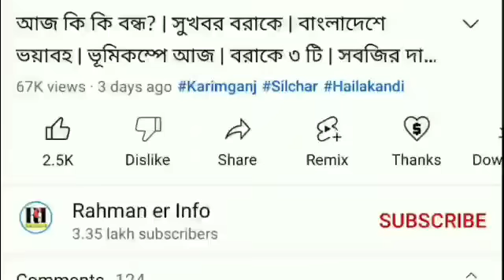চাকরি পরীক্ষার | HS র ফলাফল | ঝড় তুফানের খবর | শিলচরে বিশাল | আজ অমিত শাহ বরাকে | লোকসভা নির্বাচনের